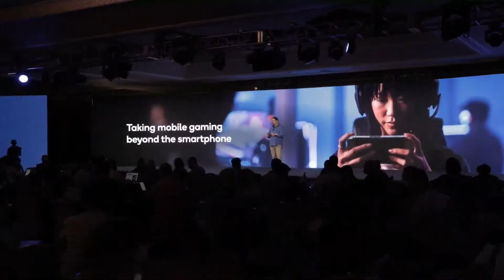Qualcomm and Razer reveal vision for mobile gaming! (Watch it here)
At Qualcomm's Tech Summit on the Big Island of Hawaii, day 2 brings gaming news. Qualcomm and Razer are teaming up on new software and hardware tech to further future game development.